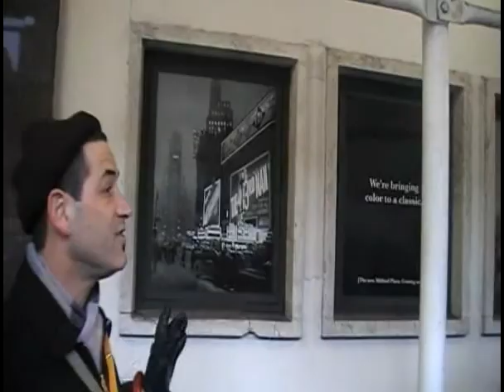US tour 2010 Carmel College - 2 of 3.avi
Again New York including Staten Island Ferry ride